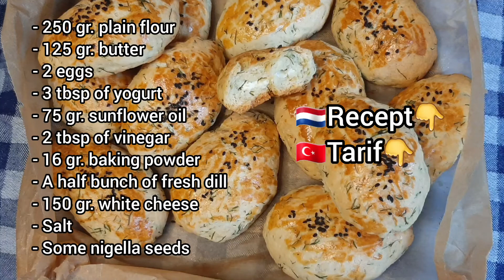How to make Turkish Poğaça ‼️ Turkish BREAD with cheese filling 💯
Poğaça (poacha) is a Turkish street food.  You can find it everywhere.

With this recipe you can make 13 pieces of poğaça's. Instead of cheese, you can put also mashed potato or minced meat in it. Make a ball shape with your poğaca dough if you don't want anything in it.

ingredients;

Making dough;
- 250 gr. plain flour
- 16 gr. baking powder
- 1 egg + 1 egg white
- 3 tbsp of Turkish yogurt
- 125 gr. butter, melted
- 75 ml. sunflower oil
- 2 tbsp of vinegar
- 2 tsp of salt

For filling;
- 150 gr. white cheese

For couting
- 1 egg yolk
- 1 tbsp sunflower oil

Sprinkle;
- Some nigella seeds

🇳🇱Poğaça is een Turkse bekende street food. Het wordt verkocht in elke bakkerij. Je kan het met verchillede vullingen maken, net als, gekookte aardappelen, gehakt mengsel of met kaas. Je kan natuurlijk ook niks daarin, gewoon poğaça "Sade Poğaça"

Ik heb hier een zachte deeg gemaakt en vulde met kaas. Met mijn recept heb ik 13 stukken ervan. Meer over Poğaça en recept is hier te vinden.